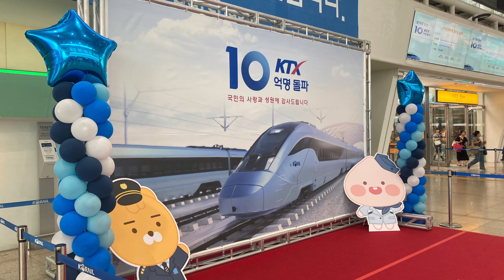수도권 전철 1호선, 4호선 의정부행, 당고개행 금정역 출발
경부선에서 의정부역 행선지를 보게 되다니...

/plumwriter

Music ⓒKevin Macleod
Music ⓒPlum
Video ⓒMTBC TV